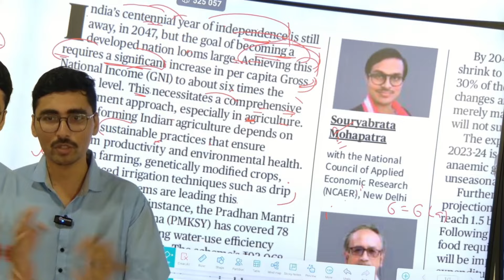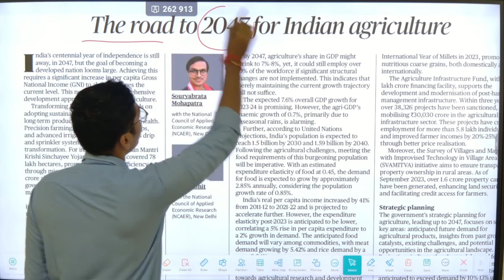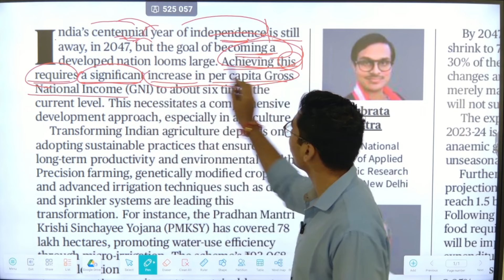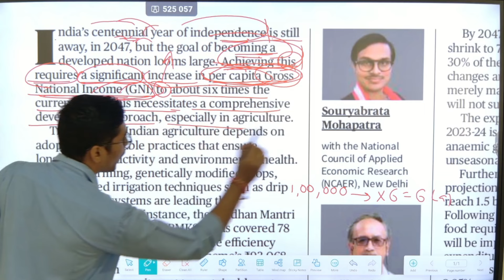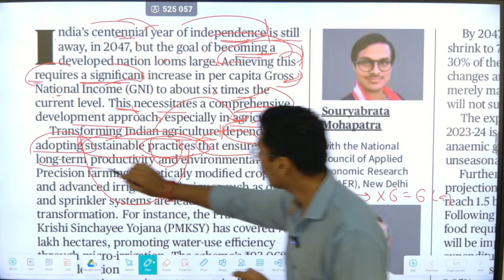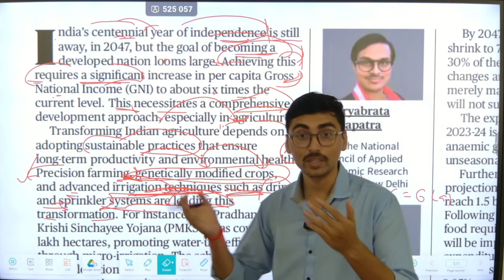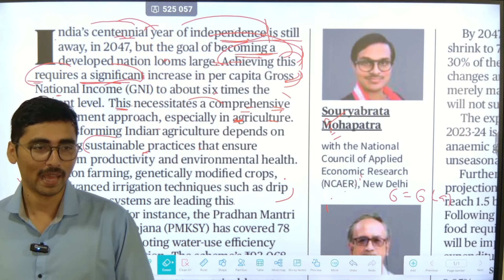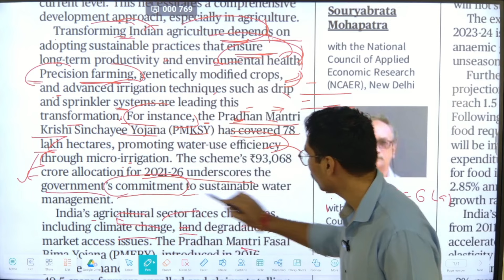How to read the hindu in kannada| IAS in kannada | Panchajanya IAS | Kannada IAS Academy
Windows App :
(for Laptop/PC)

🎁ಸ್ಪರ್ಧಾತ್ಮಕ ಪರೀಕ್ಷೆಗೆ ಓದುತ್ತಿರುವವರು ಕಡ್ಡಾಯವಾಗಿ ನೋಡಲೇಬೇಕಾದ ವಿಡಿಯೋಗಳು

ಬೆಳಗಾವಿ.

Our Gears:
1. Collar Mic
2. Laptop
3. Keyboard
4. Study Lamp
5. Digital clock